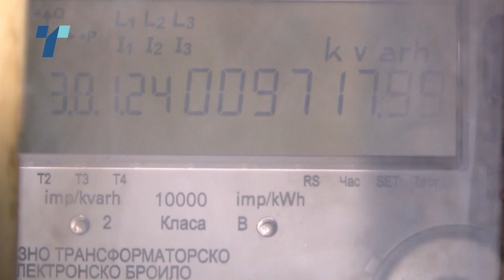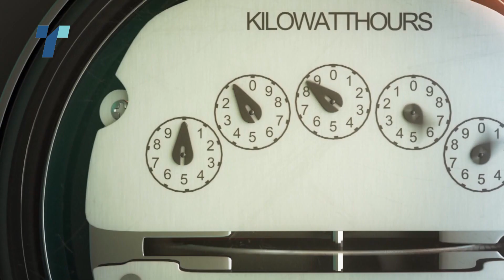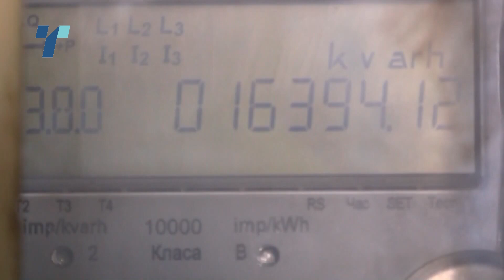Ќе добијат ли домаќинствата поскапа струја од 1 јули? ЕСМ ќе испорачува со цена повисока за 5 отсто